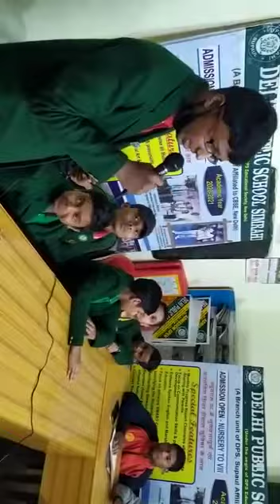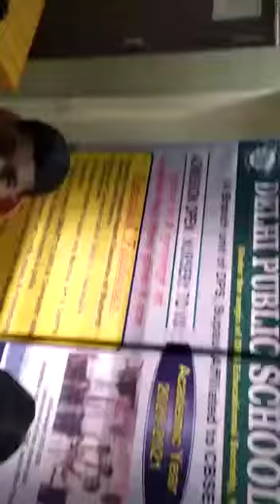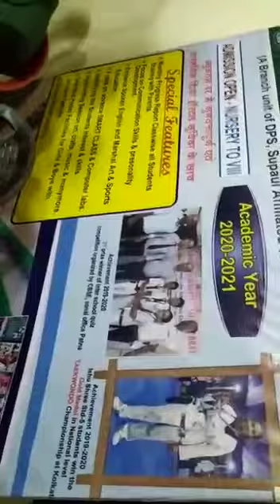Impect of SMART Phone . Debate between students of std- 6 & 7 @ Delhi Public School Simrahi.